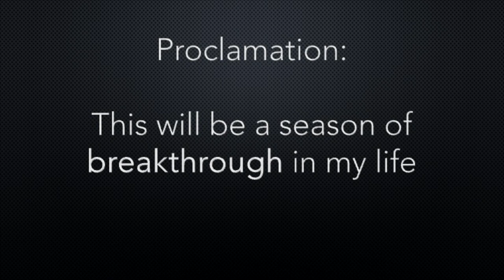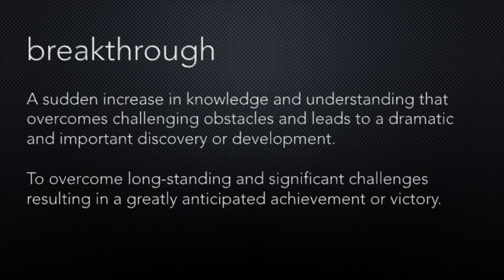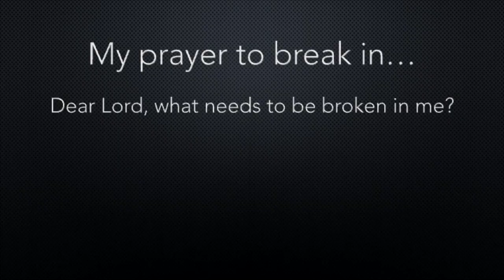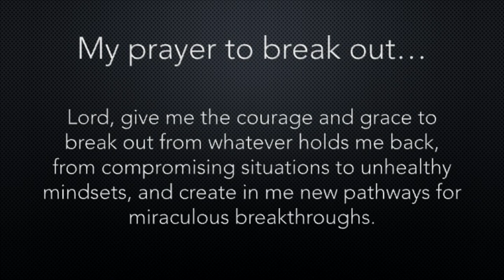Breakthrough | Starving 2024, Week 3 | Fernando Castillo